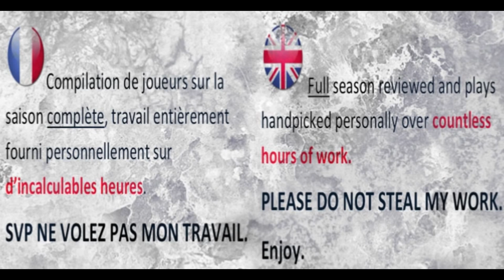Yannick NYANGA // THE END - LA DÈR ᴴᴰ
[2017-18]